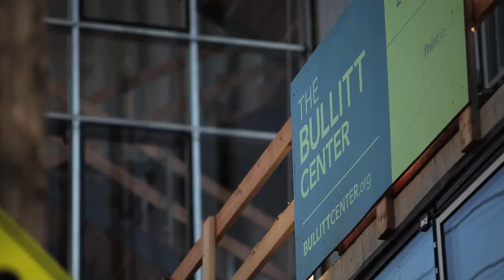Living Proof: Building the Bullitt Center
An integrated design team sets out to build the greenest commercial building in the world.